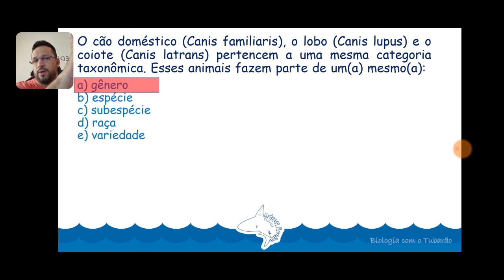Revisão SSA 2 2021 - Questão - Taxonomia - Categorias Taxonômicas ou Táxons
Questão resolvida e comentada sobre taxonomia para a revisão SSA 2 2021.